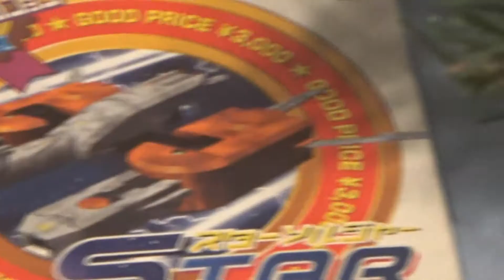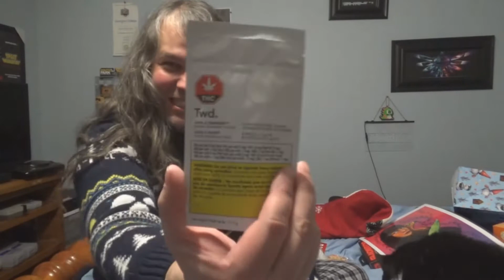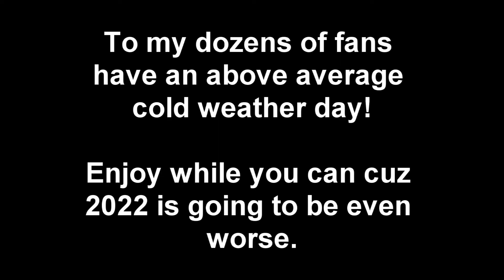Xmas Gets and Cats messing around.